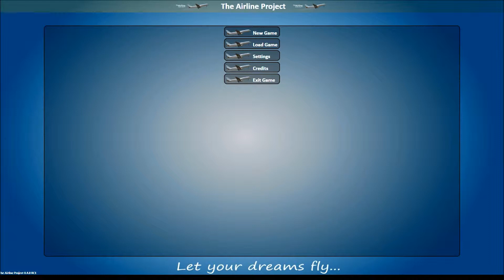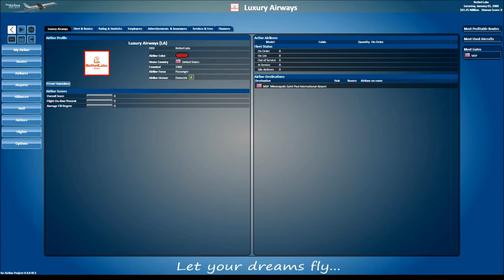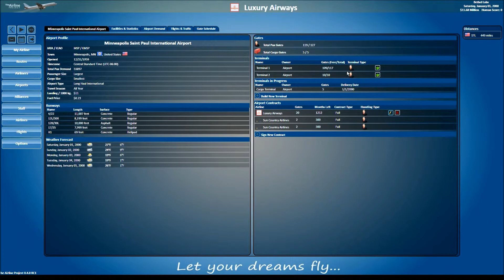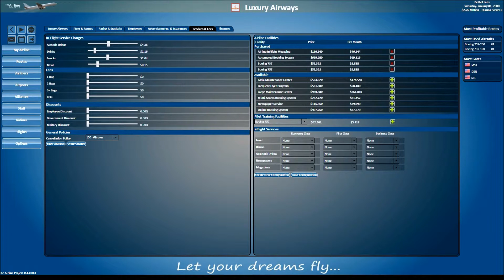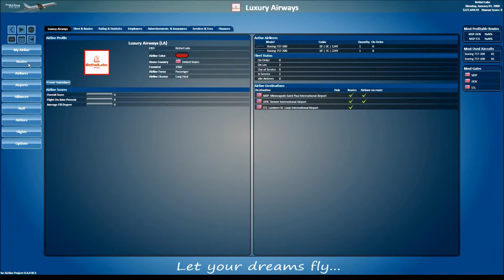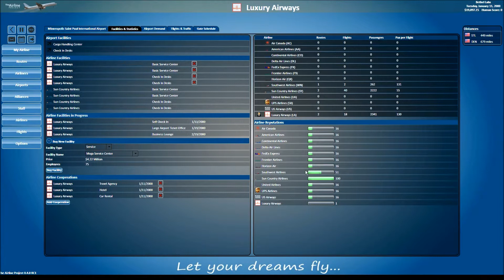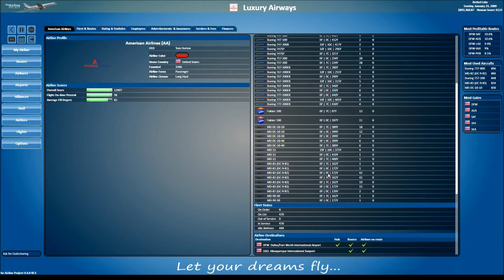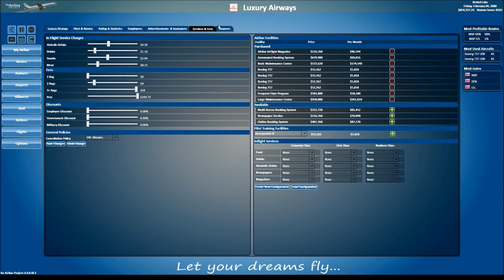The Airline Project : We Start New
We start a fleet today.

My schedule is: Unknown!?!

By this song on iTunes

These Songs are in Shuffle
Songs:
Imperfection
305
Witness (feat. Veela0
The Long Night
Icy
Melbourne
Cigarettes n Boats
Snowfall (feat. Laura Brehm)
Ocean Night
Closer (feat. lain Mannix)
Tetrabyte
Tracer
Runaway
Monster
Go Back
Tomorrow
Mount Olympus
Children
Diablo
Enlightened
Cherry Blossoms
Imperfection (Instrumental)
Witness (Instrumental)
Closer (Instrumental)
305 (Extended Mix)
Witness (Extended Mix) [feat. Veela]
The Long Night (Short Edit)
Melbourne (Extended Mix)
Runaway (Extended Mix)
Go Back (Short Edit)

Star Command
Heavy Industry
Dreams of Cobalt

DISCLAMER!!! Any music that is in any video uploaded to this channel is NOT owned! We have none of the rights to any song unless stated above this.